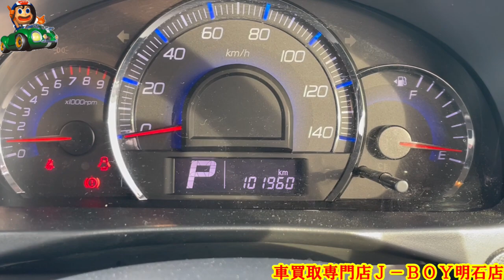【安価販売車】H22年式 ワゴンＲ スティングレーＸ 車買取専門店Ｊ－ＢＯＹ明石店 MH23S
車買取専門店Ｊ－ＢＯＹ明石店

００６６－９７１１－９６９５５４（フリーダイヤル）

０７８－９３９－３０７０